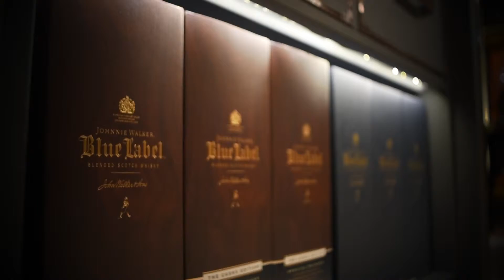DFS Changi DFS Wines & Spirits Duplex at T3